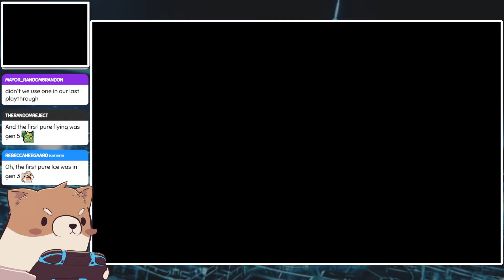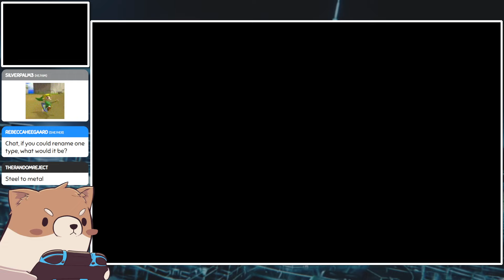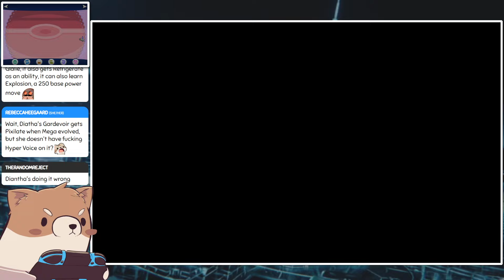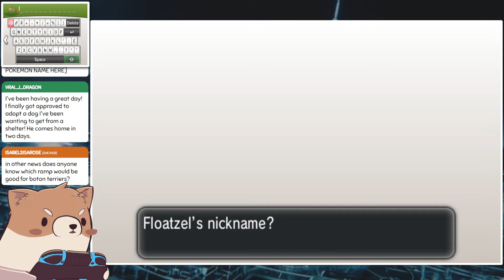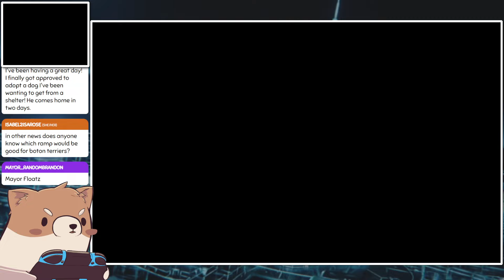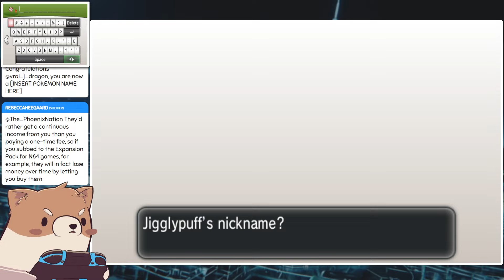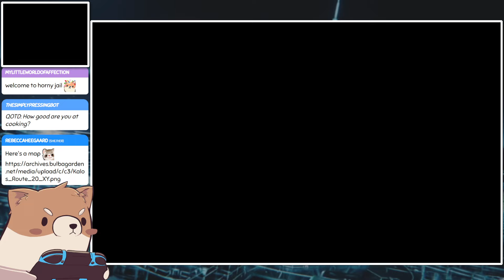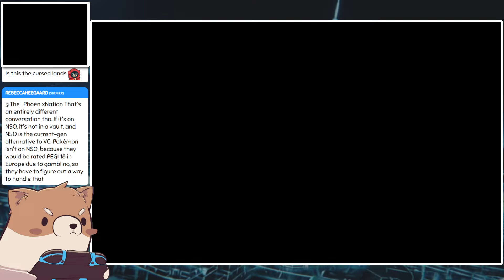Preparing for the Final Gym - Pokémon X - Ep 10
A Nuzlocke challenge sets different rules for Pokémon that many players use to make the games a little more difficult! In our case, following a charity stream we did with Gamers vs MS I said we would do my very first Nuzlocke on stream.

The Rules:
- If a Pokémon faints I can no longer use it (deposit it in the PC)
- I must catch the first (non-duplicate) Pokémon in each new area (and if it faints I don't get another chance)
- Each Pokémon I catch must be nicknamed
- (My own little rule) If I encounter a shiny I can catch it, but unless it was the first in the area I cannot use it